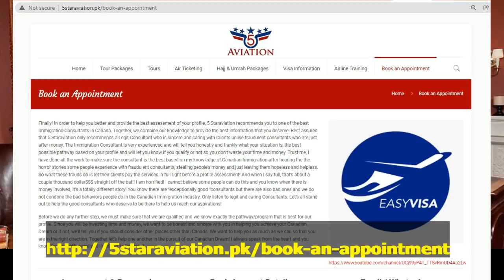Saskatchewan, Canada Plans to Visit Pakistan 2022 I Urdu_Hindi By Easy Visa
Saskatchewan Plans to Visit Pakistan 2022 I Urdu_Hindi By Easy Visa

Web: 5staraviation.pk